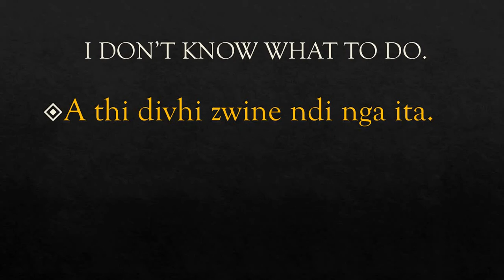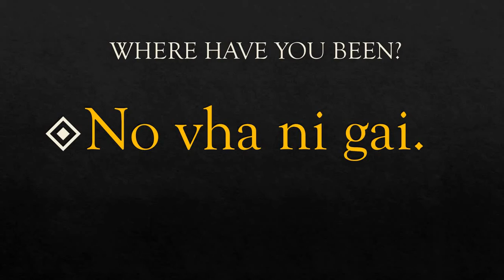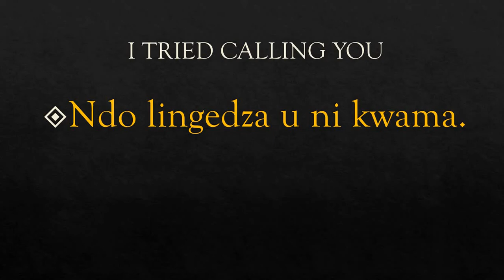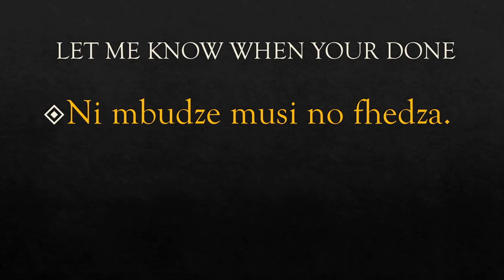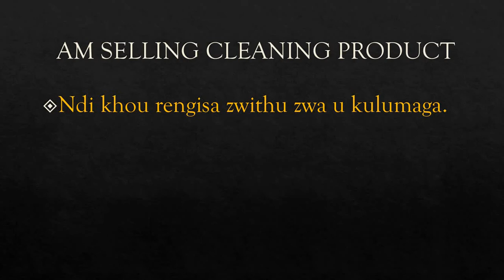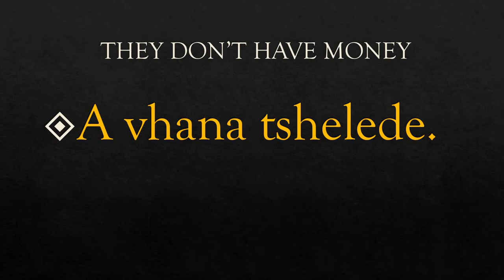TSHIVENDA LESSONS BASIC SENTANCE NO 2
In this video we explain how to make a sentence in Tshivenda, to help us communicate much better, repeat this video several time to help you memorize the words and practice how to pronounce them every day with a friend or a family member. if the is any part that you wish to get clarity comment below.